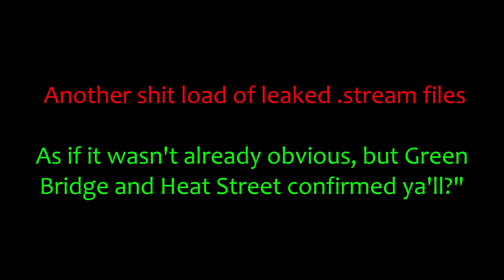Payday 2 - Leaked unreleased .stream files (Green Bridge + Heat Street)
Spring Break (probably) incoming and I hope they don't make Dragan the new Matt or something stupid.